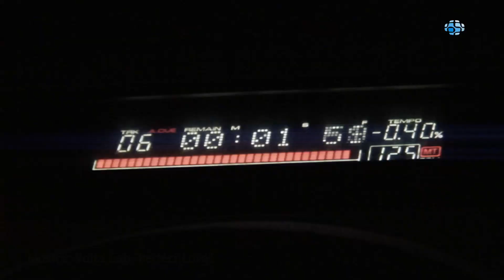Sala Conciertos en Madrid - La Buena Ventura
La sala de conciertos La Buena Ventura en el barrio de Aluche, Madrid, es considerada por la Comunidad de Madrid como uno de los ejes de ocio nocturno de la zona sur de la capital en las noches de los fines de semana.
Un espacio en el que cada mes celebramos una gran fiesta, con decoraciones espectaculares y de ambiente para la ocasión, sorpresas, regalos, la mejor música y los mejores camareros. La Buena Ventura abre sus puertas de miércoles a sábado desde las 22.00 de la noche hasta las 06:00 de la mañana con ropero y entrada gratuita.
Comenzamos cada semana con la noche del miércoles a ritmo de salsa, bachata y cha cha cha. donde lo importante no es cuanto sepas bailar, sino las ganas que tengas de pasarlo bien.